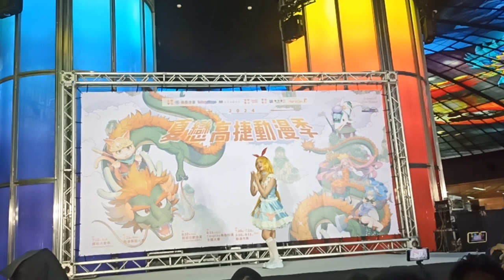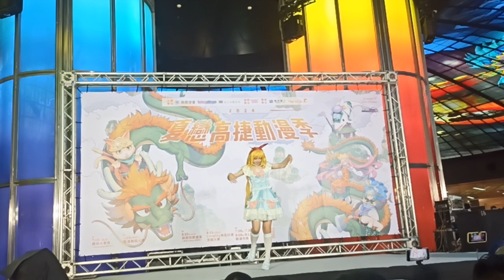2024 夏戀高捷動漫季